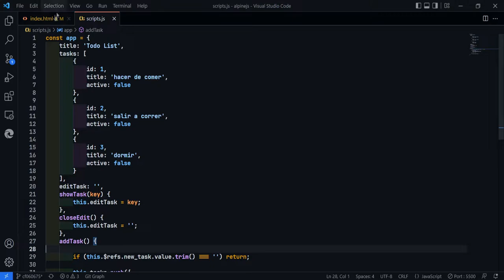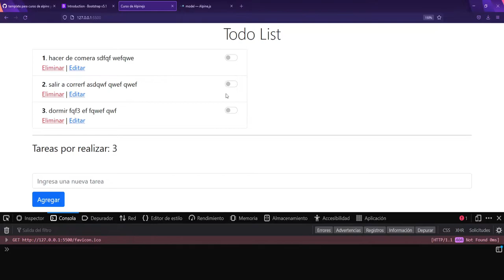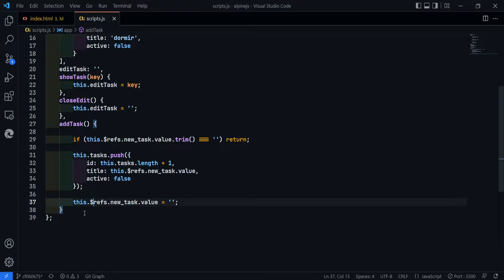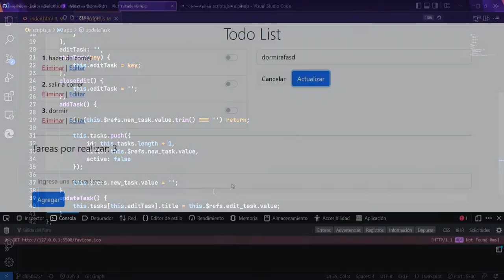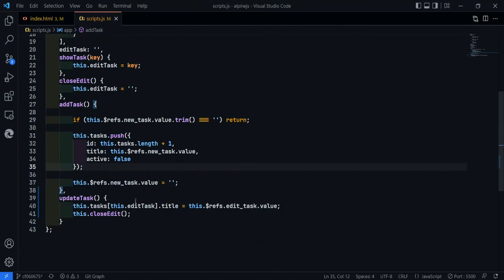5-. x-model - AlpineJS